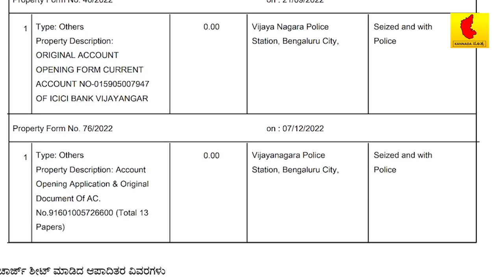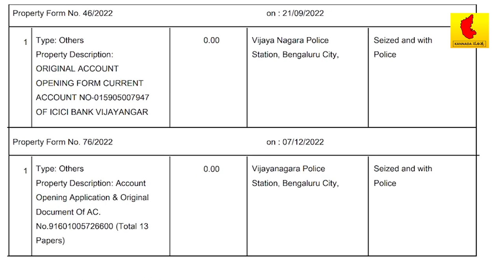Where Is GM Kumar?! | Absconding GM Kumar | BTV (English)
GM Kumar, the so-called owner of BTV has been absconding.
FIR was filed on him for fraud but a charge sheet was filed 9 months later, why? What is the police doing?
Where is GM Kumar?

Know about this case and him threatening the police.